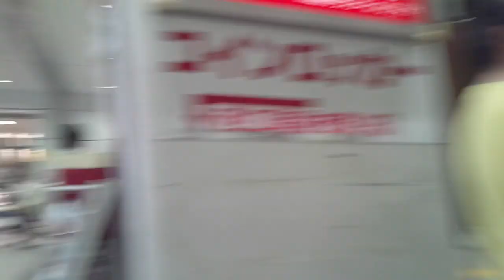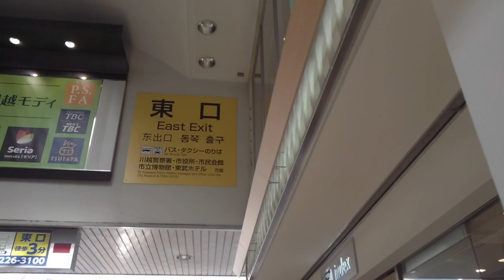【JR川越線】的場～川越間、左側車窓 Matoba Kawagoe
川越駅では改札口を出て東口まで。

1:34、霞ヶ関東緑地。サッカーの試合かな。
1:41、入間川渡る。奥の鉄橋は東武東上線です。
2:34、西川越駅着
4:01、県道15号川越日高線くぐる
4:53、東武東上線の電車です
5:05、西武新宿線またぐ
6:40、川越駅着、降車します
7:15、降りた電車は折り返し八王子行きになります
7:39、上がります
8:39、改札口出る
9:30、こちらは東武線改札口
9:52、東口から外に出ました